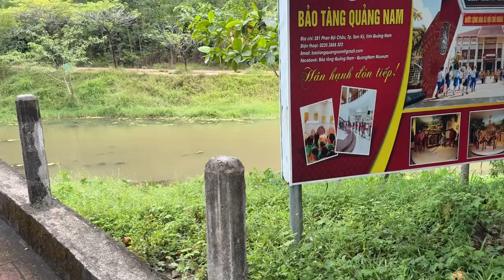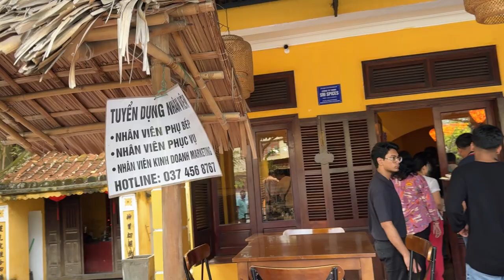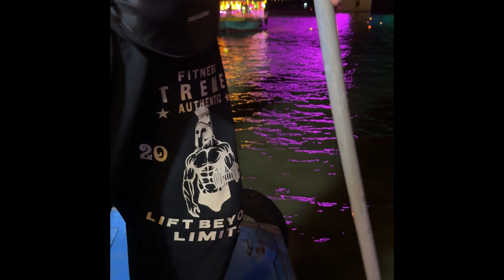exploring the night life of vietnam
thankyou sooo much for watching this vlog

Join me on an epic adventure!
Exploring [destination]!
Get ready for takeoff!
Travel vlog alert!
Discovering [destination]!

Arrival in [destination]
Exploring [city/landmark]
Foodie Frenzy
Adventure Time
Local Experience

Breathtaking views of [landmark]
Sunset in [destination]
Stunning architecture
Wanderlust moments
Paradise found

Immersing myself in local culture
Trying [local cuisine]
Meeting the locals
Exploring [museum/historical site]
Traditional [dance/music] performance

Skydiving in [destination]!
Hiking to [summit]
Snorkeling in [location]
Zip lining through [jungle]
Surfing in [beach]

Get ready for the next destination!
Endless wanderlust

Travel vlog [destination]
Exploring [city/landmark]
[Activity] in [destination]
[Destination] travel guide
Top things to do in [destination]

Share your travel stories!
Join the adventure!
Get inspired!

Join me on an epic adventure! Exploring [destination]! Get ready for takeoff! Travel vlog alert! Discovering [destination]! Arrival in [destination] Exploring [city/landmark] Foodie Frenzy Adventure Time Local Experience Breathtaking views of [landmark] Sunset in [destination] Stunning architecture Wanderlust moments Paradise found Immersing myself in local culture Trying [local cuisine] Meeting the locals Exploring [museum/historical site] Traditional [dance/music] performance Skydiving in [destination]! Hiking to [summit] Snorkeling in [location] Zip lining through [jungle] Surfing in [beach] Thanks for joining me on this adventure! Get ready for the next destination! Share your travel stories! Join the adventure! Get inspired!